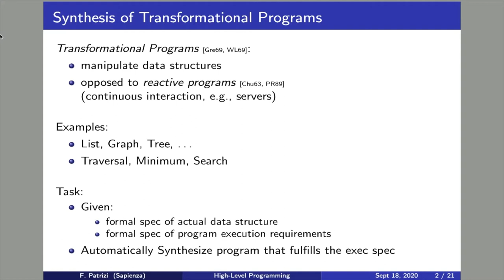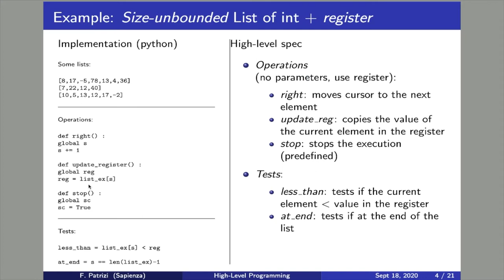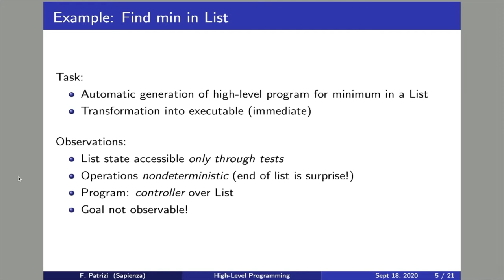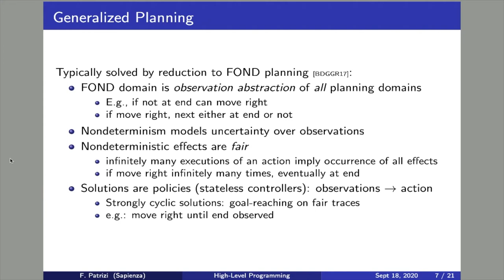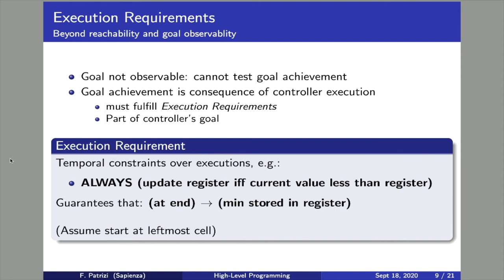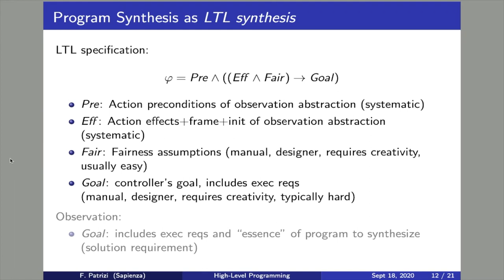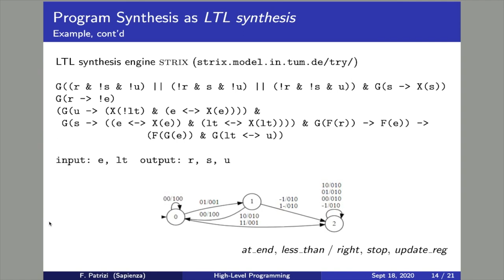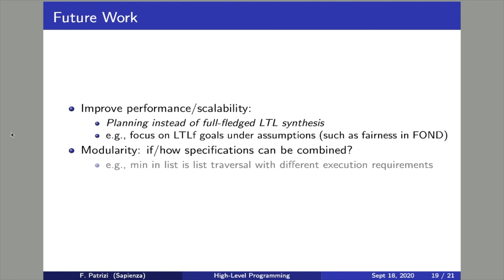KR 2020 - High-level Programming via Generalized Planning and LTL Synthesis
Blai Bonet, Giuseppe De Giacomo, Hector Geffner, Fabio Patrizi and Sasha Rubin:
High-level Programming via Generalized Planning and LTL Synthesis
KR 2020 - Session 26